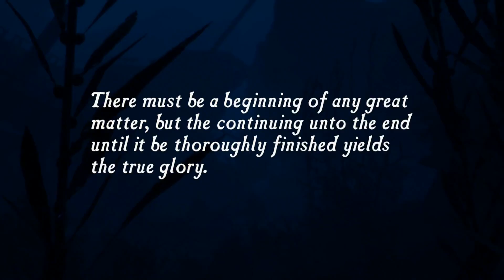Uncharted - Drake's Fortune. PS4. 1080.P. Gameplay Part.01.